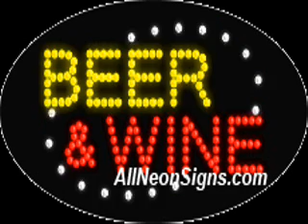Stompin' Tom Connors ,,,,,J R's Bar